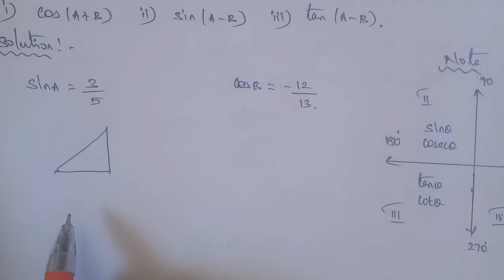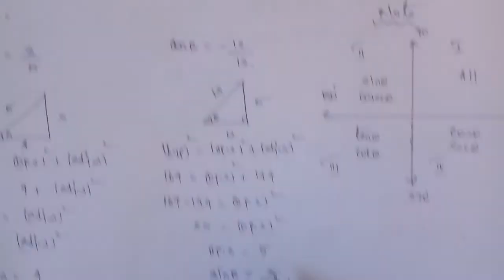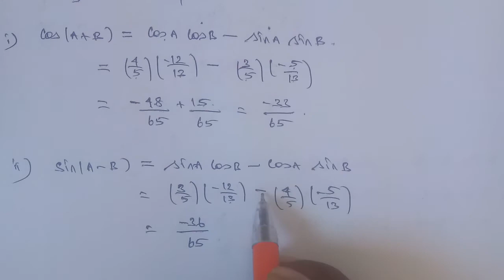Tn 11th business maths |exercise 4.2|q.no.3| state board |Trigonometry| chapter 4| gmrrao maths